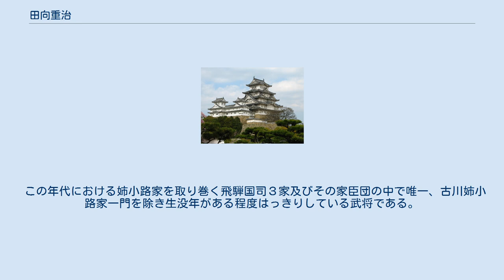田向重治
田向 重治（たむけ しげはる、享禄元年（1452年） - 天文4年7月21日（1535年8月19日））は、室町時代・戦国時代の公卿、飛騨田向家当主。
田向経家の子、田向重継の父。
正二位権中納言。
生年については1451年生まれとする説もある。
 飛騨国田向家の当主で、古川姉小路家に近かったと思われる。
1488年に従三位参議に叙され、後に正二位権中納言迄昇進。
中納言は当時としてはかなり高い方の位だが、官位を叙される程の大きな功績を挙げた記録は残っていない為、公家という出自からであるとも考えられる(当時、官位は朝廷から叙されるものであり、朝廷は公家、即ち貴族であり、元々は武士ではない。
当時の朝廷は武士の台頭により影響力は弱まり、公家発祥の大名家でも戦国大名となる事が多く、姉小路家は正にその典型だった。
その為、朝廷は同じ公家発祥の戦国大名を身内とみなし、武家政権に対しての影響力を残す為に、公家を出自とする大名家に優先的に高い官位を与える事もよくあった。
それ故に公家出身の大名家というだけで名家とみなされ、土佐一条家の様にこれといった功績がなく戦国大名としては弱い立場であっても代々高い官位を持っている事も多かった。
また。
基本的に大名は1つの官位しか名乗れない為、上位を叙されるとこれまでの官位は空位となるが、武将個人ではなく大名家に叙される為、空位となっても返還される事はなく大名家に叙された官位として残る為、大名が子息や重臣を後継に任命する事もあった。
記録上、当時の姉小路家はその出自から常に上位を叙されており、その家臣であった重治が特に実績もない中で上位に叙されてもおかしくはない上、その様な状況は当時に於いて姉小路家以外でも散見された)。
 子の重継は姉小路家を継いだとされる。
一説には重治には子がなく、重継は姉小路家からの養子で、姉小路高綱と同一人物であるともされる。
 この年代における姉小路家を取り巻く飛騨国司３家及びその家臣団の中で唯一、古川姉小路家一門を除き生没年がある程度はっきりしている武将である。